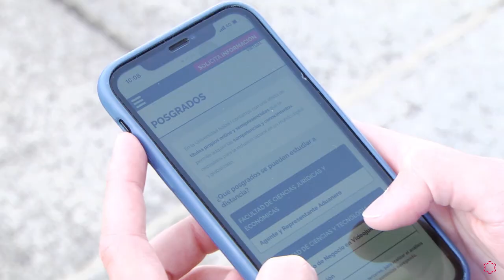Las Experiencias de... Javier San Millán en el Posgrado de Aduanas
¿Te apasiona el deporte? ► Infórmate de nuestro posgrado en Agente de Aduanas y representante Aduanero de la Universidad Isabel I

Javier San millán, alumno del posgrado en Agente de Aduanas y representante Aduanero de la Universidad Isabel I.